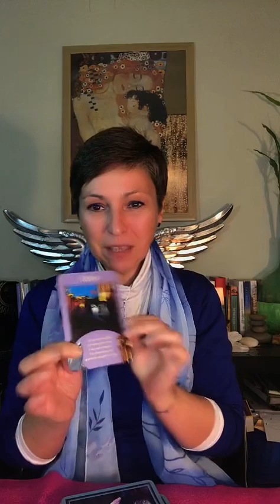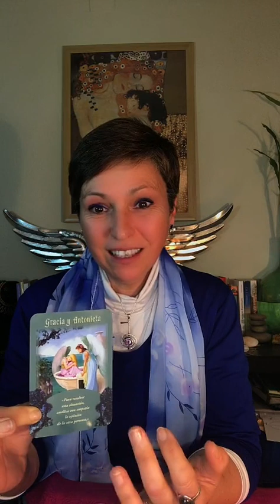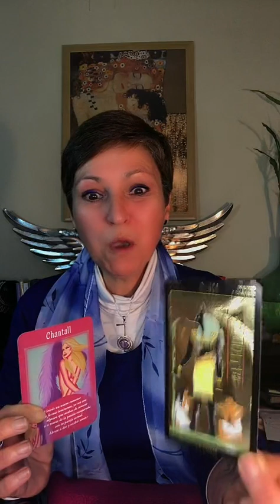HOROSCOPOS Y MAS